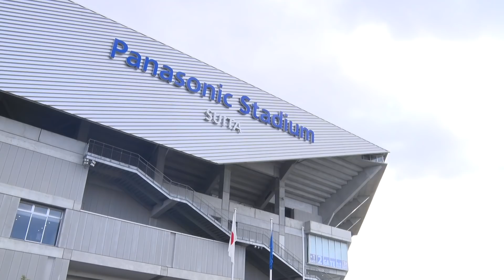ミニドキュメンタリー vol.Ⅱ ‹中村仁郎 十七歳の地図›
【GAMBA-FAMiLY.NET】